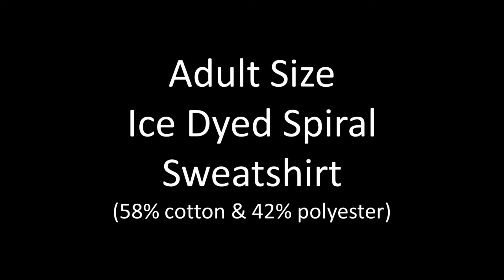Ice Dyed Spiral Sweatshirt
I show the process of how I tied and dyed a sweatshirt in a spiral design.  I include  the rinse and reveal as well.

Links:
Dye:
New Black, Silver Lining, Charcoal Gray, Black Cherry, and Eggplant from Dharma Trading Company:

8” Locking Curved and Straight Hemostats

10" and 12" Curved Locking Hemostats

Hi guys!